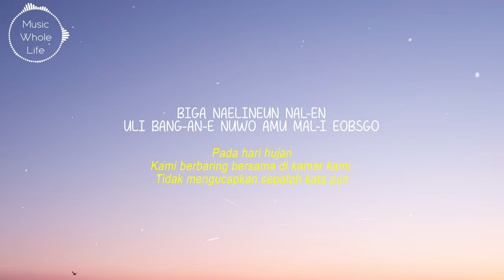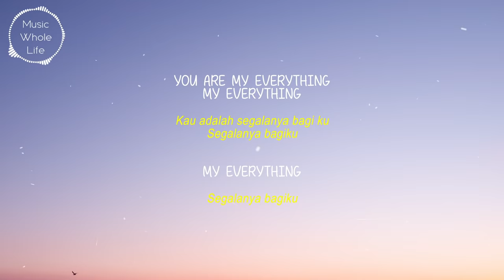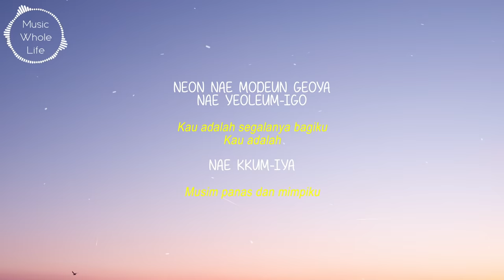The Black Skirt - Everything (Lyrics) | Terjemahan Bahasa Indonesia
EVERYTHING - The Black Skirts (lyrics)
everything lyrics terjemahan
everything lyrics bahasa indonesia

Yang mau request lagu silahkan komentar dibawah 👇

Lyrics
[Chorus]
You are my everything
My everything
My everything
My everything

[Verse]
On rainy days
We lay together in our room, not saying a word
When I'm looking into your eyes, everything becomes ours
Even when you come to me, sad
Even when you surprise me with a cheeky story

[Chorus]
My everything
My everything
My everything

[Outro]
You are my summer and my dream